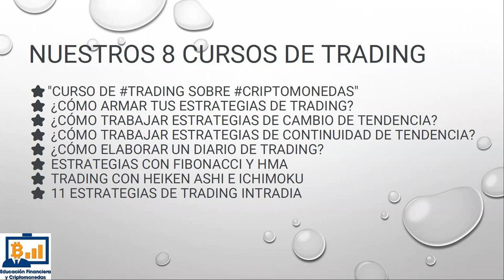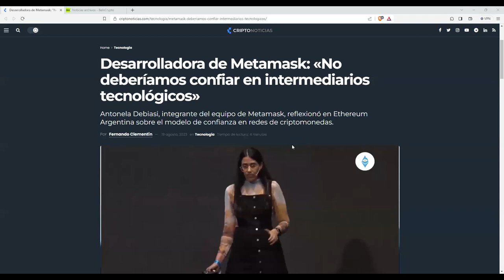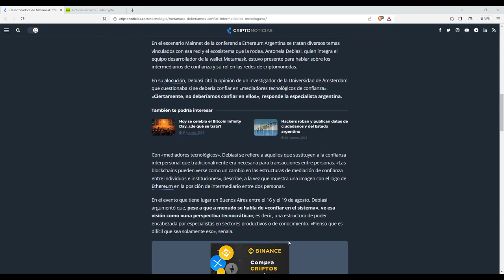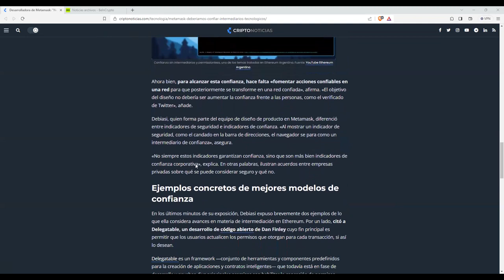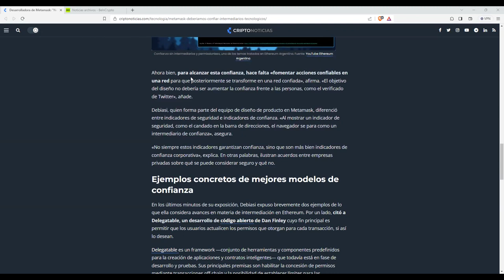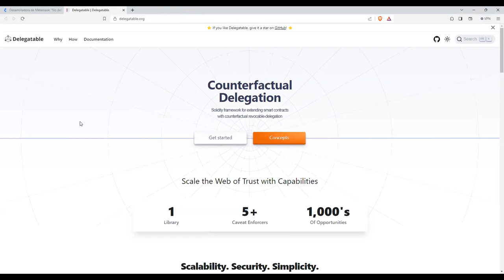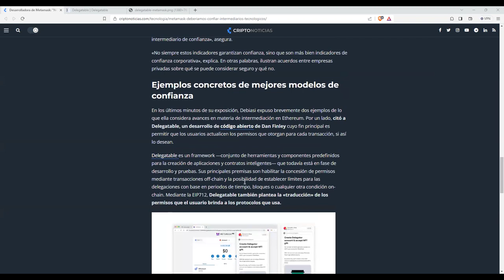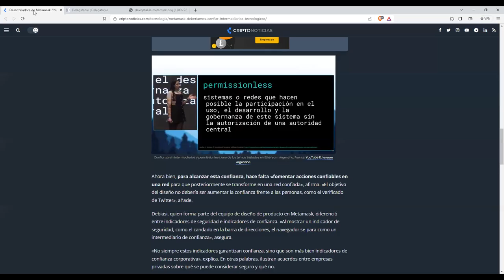Redes seguras son redes confiables o nos engañan las grandes comporaciones 2.0 y 3.0